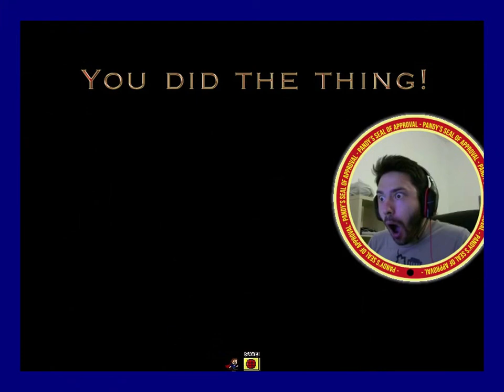I wanna be the Pacemaker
Took around 15 minutes.
Maker: Nogard